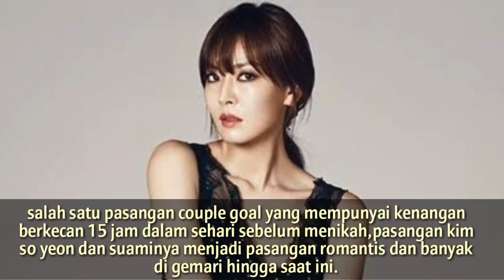10 Fakta Menarik Kim So Yeon Pemeran Cheon Seo Jin The Penthouse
hai semuanya kembali lagi di Yun my channel!

nah guys kali ini aku mau membahas tentang biodata dan fakta menarik pemeran cheo SEO jin di drama the penthouse yang aktingnya memakau sebagai karakter antagonis..

yu intip intip biodata dan fakta menariknya...